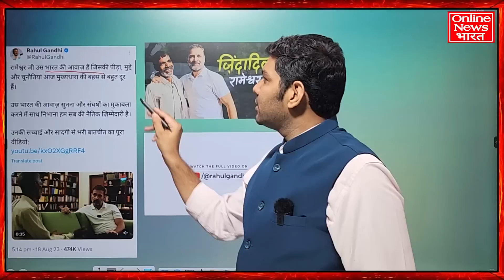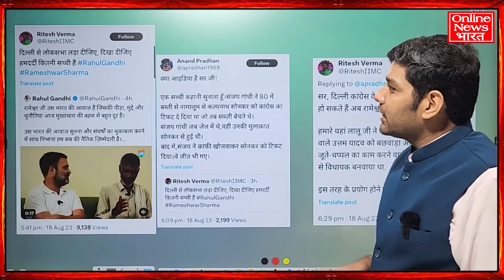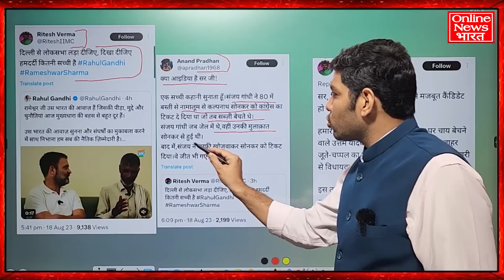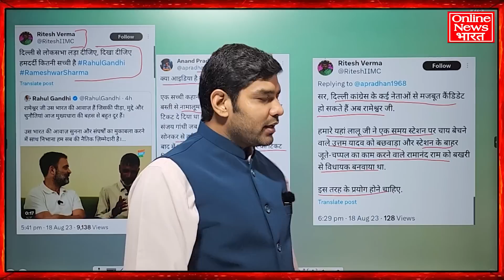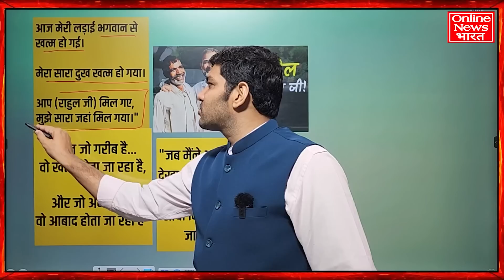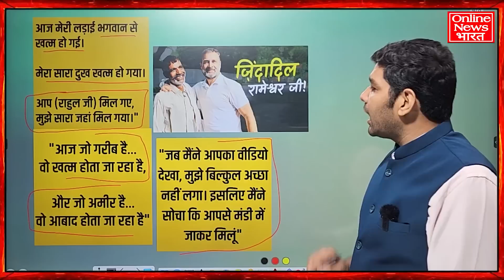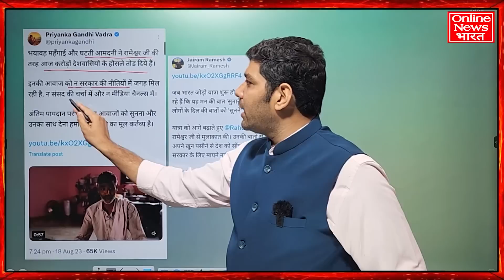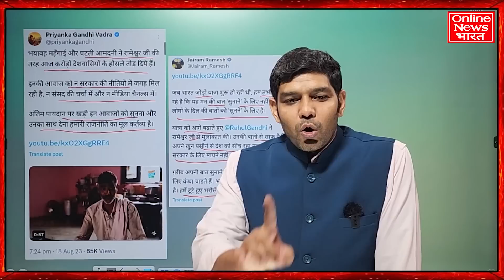राहुल ने अगर ये एक बड़ा फैसला कर दिया, पलट जाएगा 2024 का चुनाव